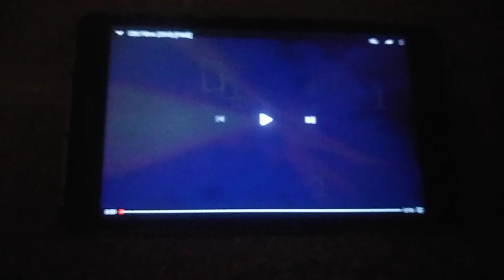CBS Films (1996-2019 FAKE)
Here is the logos from 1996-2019 like: CBS Films (1996 with Own Musical Theme), CBS Films (1996 with Own Musical Theme & 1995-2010 Viacom byline) and CBS Films (1996 with Own Musical Theme & 2010 Viacom byline)!

PS: Taking from any movies from 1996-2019!

Special Thanks/Inspired by: Ginger Manley, SLN Media Group, gman1290, LogoManSeva, Kevin Stanford Studios Media, Demetrius Scott, ThisIsLotso, ButtercupFan01, Bloo J & James TheLogoMan!